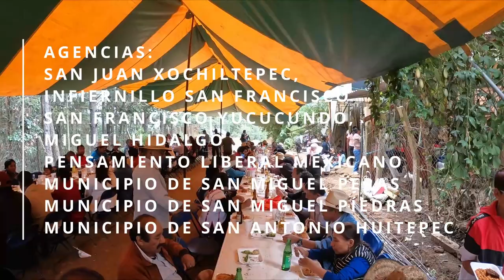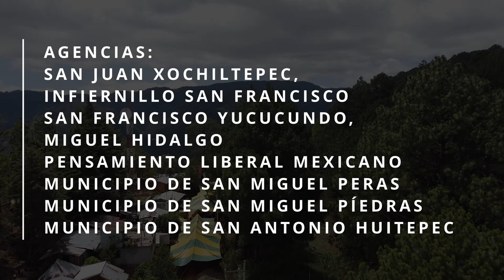PAVIMENTO SAN ANTONIO HUITEPEC, OAXACA 2023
Con el programa de pavimentación a cabeceras municipales del gobierno del presidente Andres Manuel López Obrador, inicia la pavimentación de la carretera TRAMO  san Antonio Huitepec- San Miguel Peras, pasando por las agencias municipales de San Juan Xochiltepec y Pensamiento Liberal Mexicano. Sin duda, esta obra detonara la microregión en su crecimiento y desarrollo de los pueblos mixtecos y zapoteco de Oaxaca.